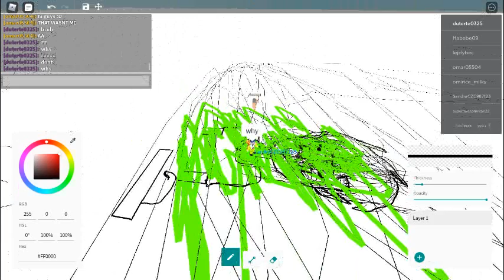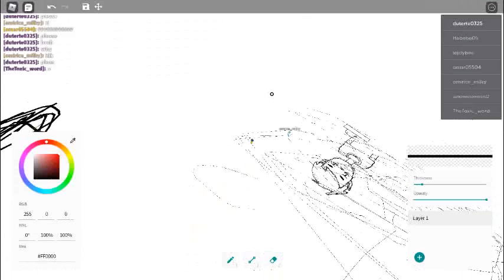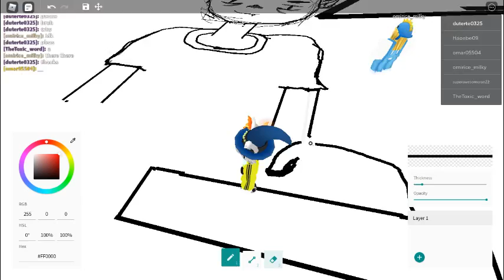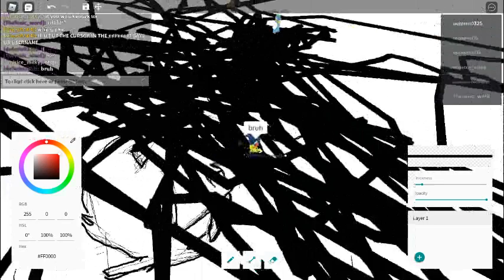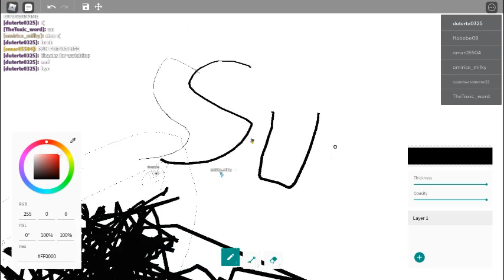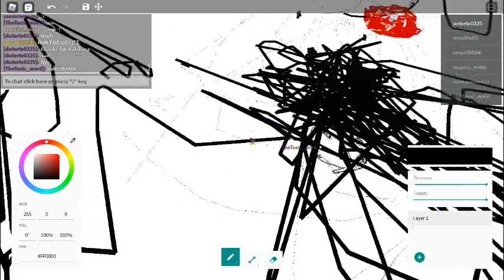drawing idol pepesan